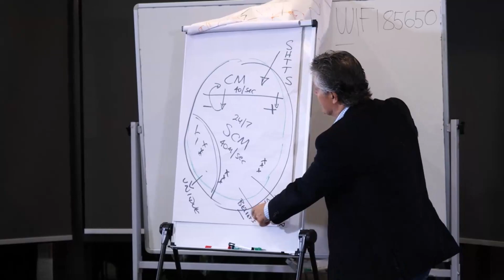Thoughts on current challenging issues.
Well, something different for you today, particularly for regular viewers, and regular listeners, whether you are watching on YouTube or via podcast!

In this week's episode, my big idea is to provoke your thinking about a range of issues to help you to decide more clearly upon the role you wish to play in your community, in your country.

For years, via my role in the Global Energy Network Institute and based on the work of Buckminster Fuller, I have known that the foundational difference between richer and poorer countries is one word: "electricity".

When energy availability goes up, gross domestic product goes up.

When energy availability goes down, GDP goes down.

Energy supply globally is at risk. And therefore, so is your lifestyle at risk because of deliberate strategies by globalists, activists and incompetent politicians.

I have also known for years that the second foundational difference between richer and poorer countries is the quality of legal systems and the application of the rule of law.

I say that the rule of law is being attacked on many fronts and this too will badly impact on your lifestyle as you presently know it.

I hope that this episode helps in improving and developing your thinking and in impacting upon your passion to take steps to preserve a way of life that you wish to preserve.

Visit either one or both of my websites.

For individual work and to start your Self-Awareness and Passion Quest

Register to receive my regular Passion Points To Ponder via either website.